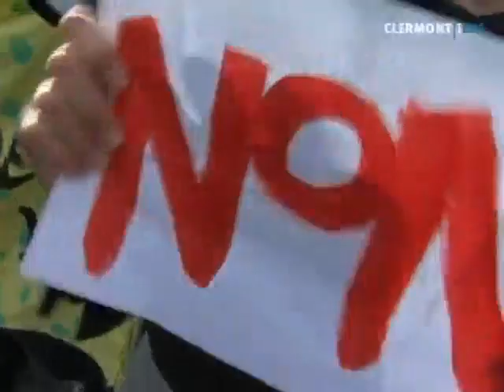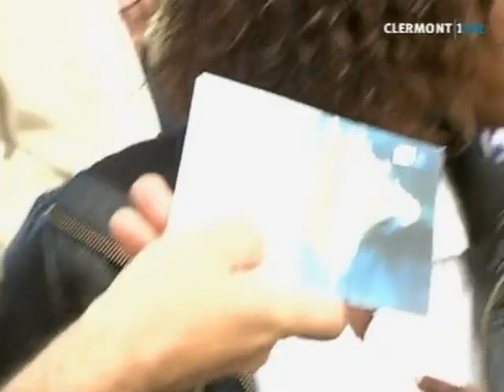Quel avenir pour le Lycée Camille Claudel ? (Clermont)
Vous voulez conserver ce reportage ?
 Les enseignants et les élèves du Lycée Camille Claudel, inquiets de l'avenir de leur établissement, ont manifesté dans les rues de Clermont.